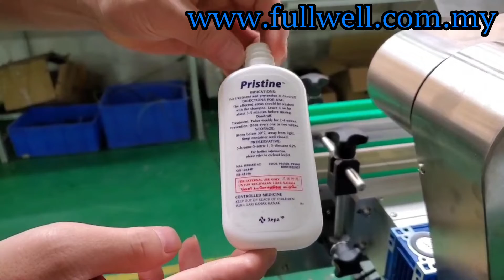Automatic Double Side Labelling Machine